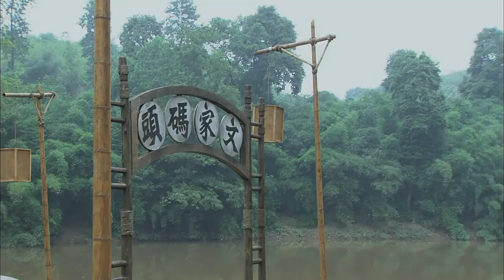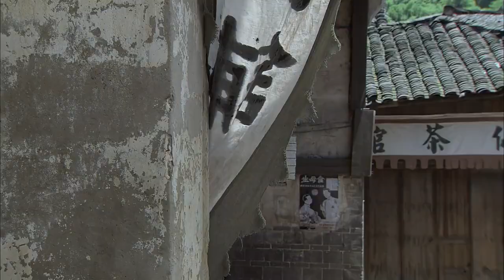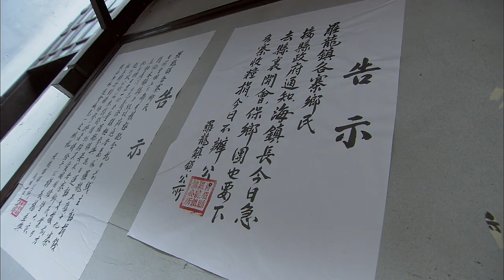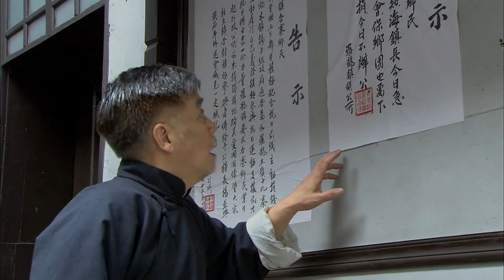抗戰娘子軍 11 | 苗圃化身女中豪傑，率領眾姐妹為民族大義浴血抗戰 | 主演：苗圃、赫子銘、黃維德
➡简介：　1935年初。罗龙镇的杨春兰、杨夏荷姐妹无意中被卷入当地大户文家和土匪虎帮的混战中，并因表现出色被文太公相中，成为文氏宗族的媳妇候选人。其时，春兰早已与青梅竹马的冉天放心意相同，二人历尽艰辛后终能厮守终身，未料翻山越境时遭匪，冉天放为护春兰中枪摔下山崖。夏荷痛不欲生，幸而文家大少爷文孝礼用深情将她从痛苦中拉回。婚后，春兰忠心尽责将文家治理得井然有序，却不知夏荷仍为冉天放的死怀恨于她，姐妹二人隔阂日深。岁月动荡，春兰不得已当上了“女匪首”，带领一群受压迫的村民奋起反抗，而夏荷却成为特派剿匪的国军军官，与姐姐数次生死对峙。当抗日战争爆发，姐妹俩放下了所有个人恩怨，高举民族大义之旗，率领众姐妹前仆后继，浴血杀敌，最终为保护家园而战死沙场。